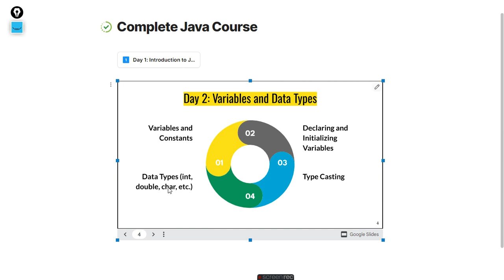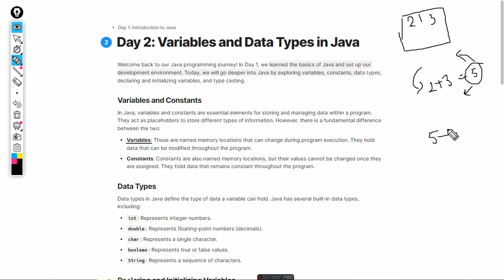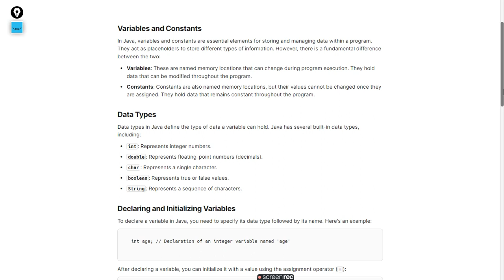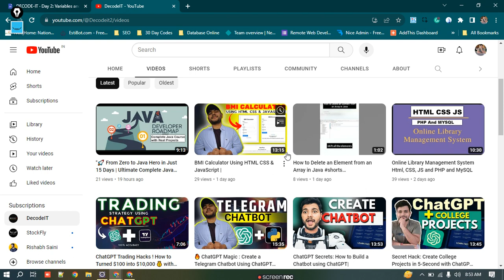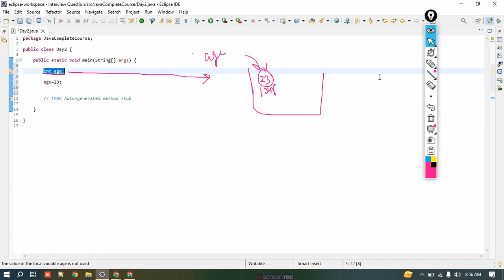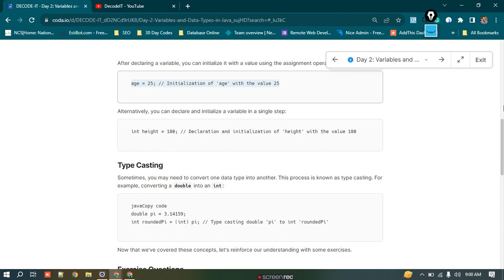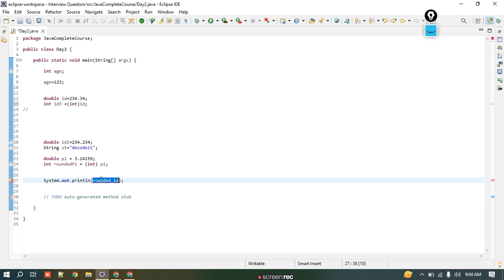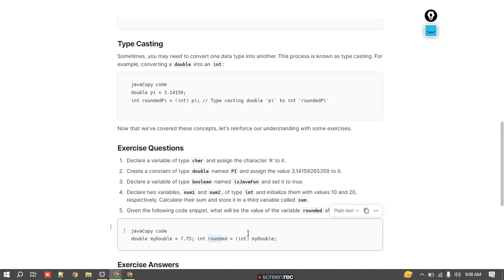Day 2 /15 : Complete Java Course | From Zero to Java Hero in Just 15 Days |Variables and Data Types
Day 2/15: Complete Java Course | From Zero to Java Hero in Just 15 Days | Variables and Data Types in Java
Welcome back to Day 2 of our 15-day journey to becoming a Java Hero! In today's session, we're diving deep into the fundamental concepts of Variables and Data Types in Java. Whether you're a beginner or looking to brush up on your Java skills, this course is designed for you. Join us as we demystify Java programming, one step at a time.

**In today's session, we will cover:**
1. Understanding Variables in Java.
2. Different Data Types in Java: int, double, boolean, and more.
3. How to declare and initialize variables.
4. Java naming conventions for variables.
5. Hands-on coding examples.

🔗 SOURCE CODE: Access the source code !
Video Question :

Exercise Questions
1. Declare a variable of type char and assign the character 'A' to it.
2. Create a constant of type double named PI and assign the value 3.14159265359 to it.
3. Declare a variable of type boolean named isJavaFun and set it to true.
4. Declare two variables, num1 and num2, of type int and initialize them with values 10 and 20, respectively. Calculate their sum and store it in a third variable called sum.
5. Given the following code snippet, what will be the value of the variable rounded after execution?
double myDouble = 7.75; int rounded = (int) myDouble;

Exercise Answers
char myChar = 'A';
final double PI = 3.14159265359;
boolean isJavaFun = true;
int num1 = 10; int num2 = 20; int sum = num1 + num2;
1. The value of rounded will be 7 because type casting from a double to an int truncates the decimal part.

🚀 Ready to level up your Java skills? Let's get started!

1. Java Programming
2. Variables in Java
3. Data Types in Java
4. Java Beginner Tutorial
5. Learn Java Programming
6. Java Hero
7. Java Basics
8. Java for Beginners
9. Java Variable Declaration
10. Java Data Type Examples

🤔 Frequently Asked Questions:
1. What is a variable in Java?
2. How do I declare a variable in Java?
3. What are the different data types in Java?
4. How do I initialize a variable in Java?
5. Can you explain Java naming conventions?
6. Where can I find the previous sessions of this Java course?
7. Is this course suitable for beginners?
8. What will be covered in the upcoming Java sessions?
9. Do I need prior programming experience to follow this course?
10. How can I practice Java coding on my own?

Join us on this exciting journey from "Zero to Java Hero" and become a Java expert in just 15 days! 🚀🔥